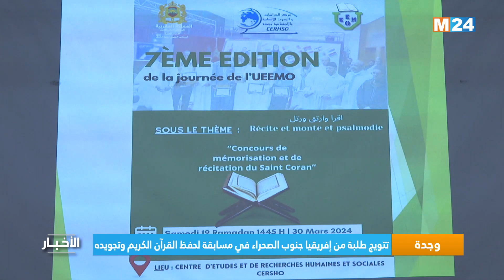وجدة .. تتويج طلبة من إفريقيا جنوب الصحراء في مسابقة لحفظ القرآن الكريم وتجويده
جرى مساء أمس السبت بوجدة، تتويج طلبة مسلمين من إفريقيا جنوب الصحراء، الفائزين في الدورة السابعة للمسابقة الوطنية لحفظ وتجويد القرآن الكريم، التي ينظمها المجلس العلمي الجهوي لجهة الشرق، بمناسبة شهر رمضان المبارك.

لمتابعتنا

لتحميل التطبيق